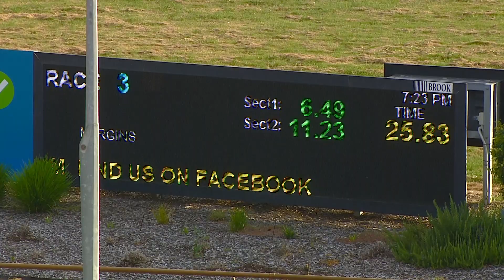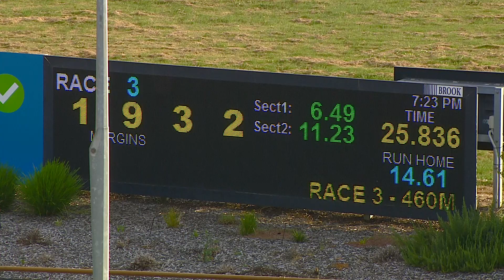WGL TUE 17 JAN 23 R3